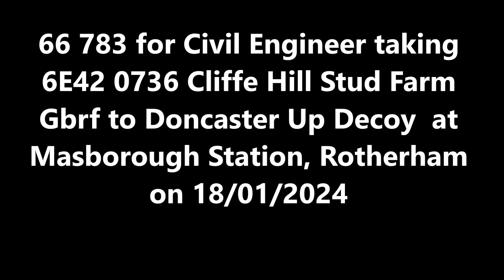Loco Movements 2024 02